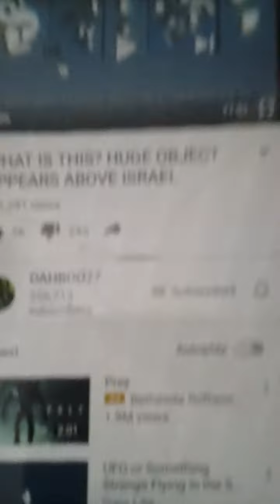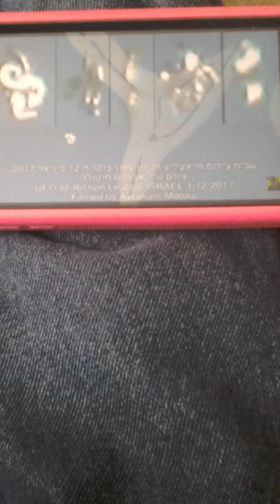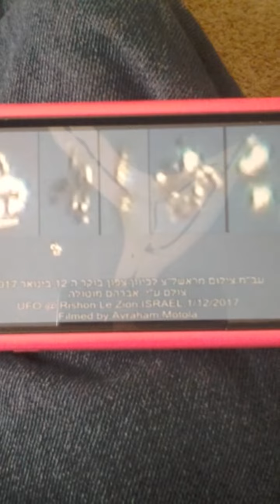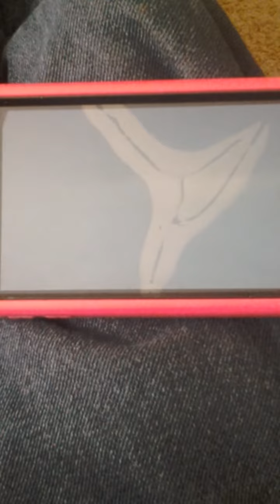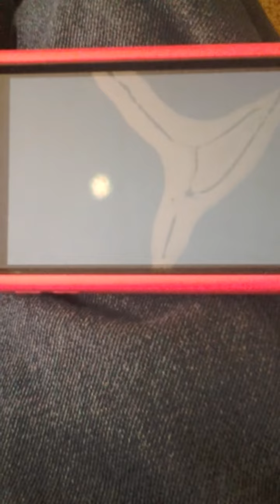This could be confirmation on my dream about the man in white i just found this video lastnight